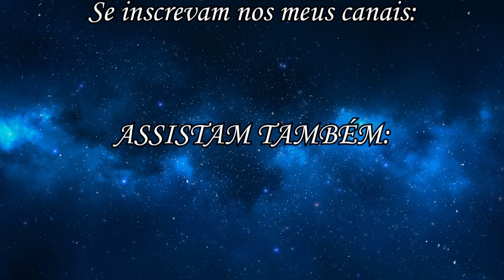Abranço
PORT: Apresentando pra vocês mais um mv, este chamado "Abranço".
O nome "Abranço", embora se pareça com "abraço", não vem de abraço, ele vem de "Abrami", subtituindo "-mi" por "-nço", e claro, Abrami pra quem não sabe é o sobrenome da violinista Esther Abrami, aquela que apareceu fazendo um solo  de violino no mv "Bianclara", da série Chapeleiro Madruga 2020.
Estes é um mv microtonal, ou seja, contém 1/4 tom, na maior parte dele, tornando o mv esquisito, mas também bem legal e diferente, eu explorei isso na melodia, e uma coisa incrível, é que o violino pode de fato tocar essas notas do mv, claro que deu um trabalho pra editar o som das notas, mas deu tudo certo.
Tem também algumas outras sources aleatórias durante ele, que vocês vão vendo ao longo do mv.

ENGL: Presenting for you all one more mv, this one called "Abranço".
The name "Abranço" comes from "Abrami", replacing "-mi" for "-nço", and of course, Abrami for who doesn't know, is the surname of the violinist Esther Abrami, that appeared making a violin solo in the mv "Bianclara", from de series Chapeleiro Madruga 2020.
This is a microtonal mv, meaning, has quarter tones, in its most part, making the mv weird, but also very cool and different, I explored it in the melody, and an amazing thing, is that the violin can actually play these notes of the mv, of course it took some work to edit the sound of the notes, but everything went well.
There are also some other random sources during it, which you will see throughout the mv.